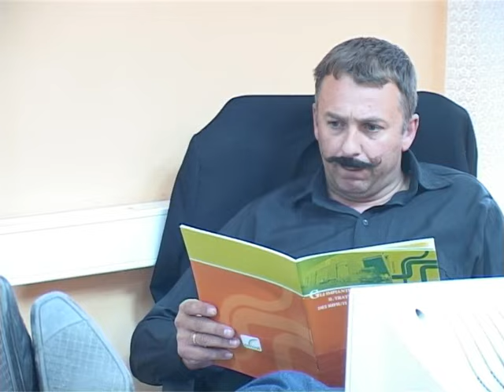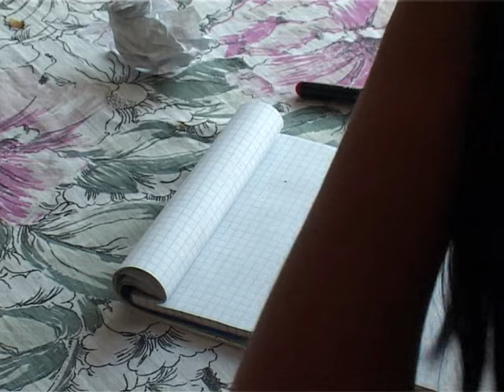Došo dedo iz Njemačke 1.dio - Brezawood